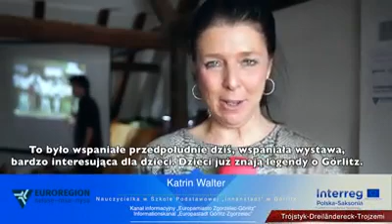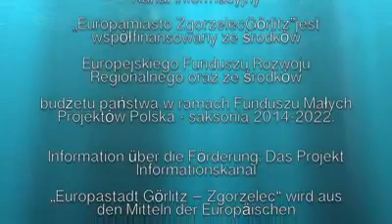Deutsch polnische Workshoptreffen von Schulklassen u d T "Lausitzer Legenden"